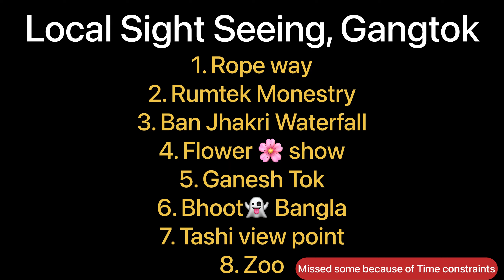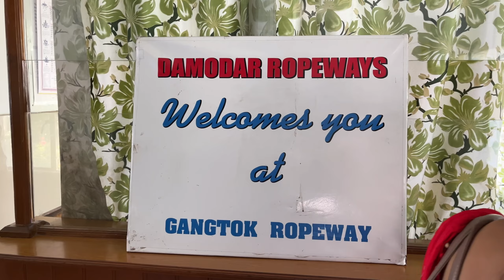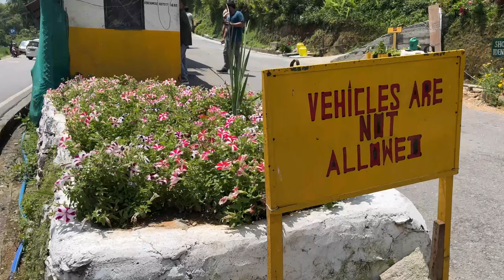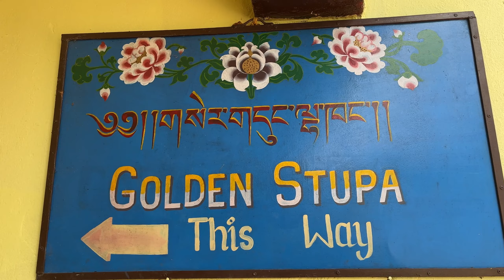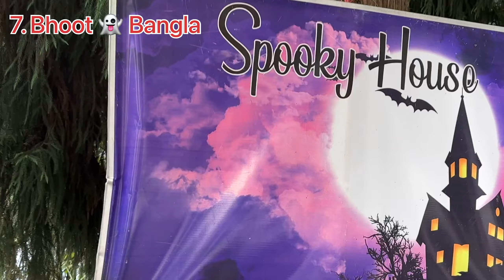Top 10 Tourist places in Gangtok | Sightseeing Gangtok | Sikkim Travel Part-3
Top 10 Tourist places in Gangtok | Local sightseeing Gangtok | Sikkim Tour Part-3

Musician: Michael OnLine

Musician: Soundscape

Musician: Berry Deep

Musician: Berry Deep

Musician: alexbird